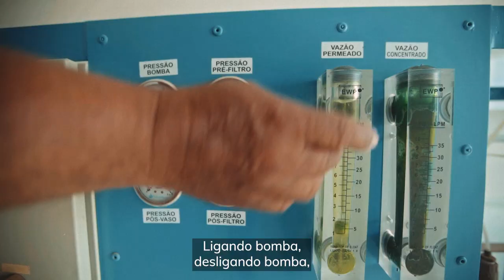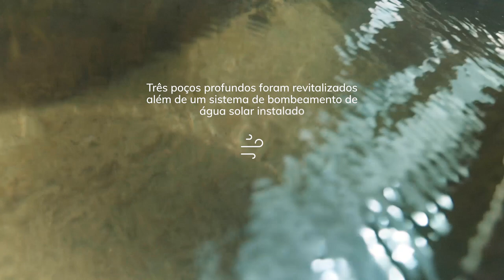youtube video #-50md3Imfyc